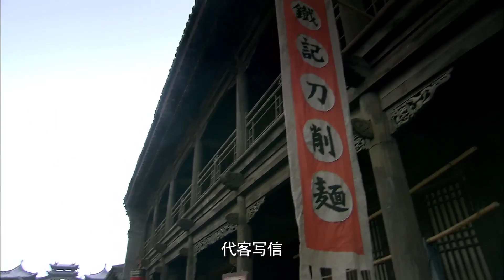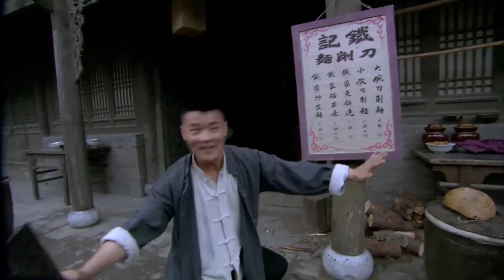[Thuyết Minh] Phim Bộ Kháng Nhật Siêu Hấp Dẫn | HOA LÊ SẮT - Tập 27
✤ Đạo diễn: Quách Tĩnh Vũ
✤ Diễn viên: Trần Sổ, Nguy Tử, Trương Thiếu Hoa, Dương Chí Cương
✤ HOA LÊ SẮT kể về cô gái sinh ra trong một gia đình đạo mộ, trong những năm tháng quân phiệt hỗn loạn cho đến chiến tranh kháng Nhật, cô cùng những người thân, người yêu và bạn bè bên cạnh, thậm chí là kẻ thù viết nên câu chuyện truyền kỳ, từ chuyện tình yêu đan xen với các chàng trai, trở thành vợ bé nhà quân phiệt cho đến khi trở thành một chiến sĩ cách mạng kháng Nhật.